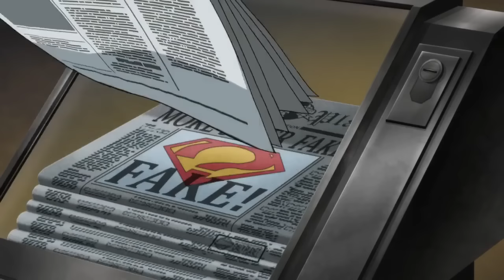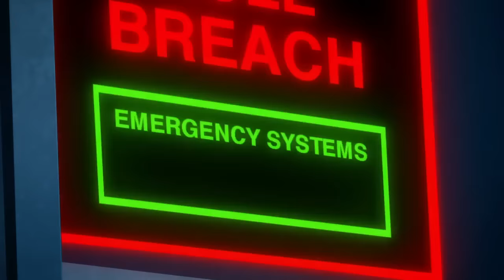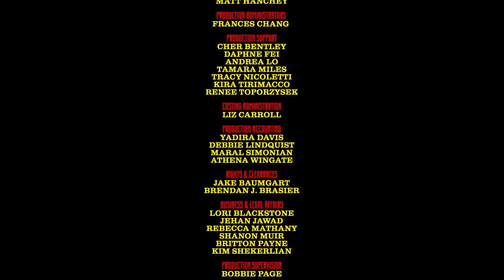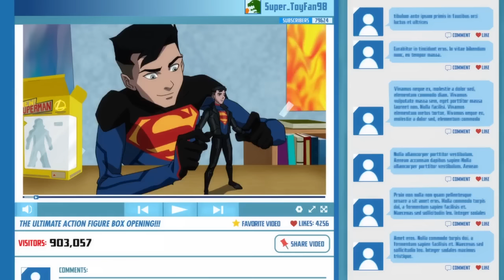New Animation Movies 2019 Full Movies English - Kids movies - Comedy Movies - Cartoon Disney